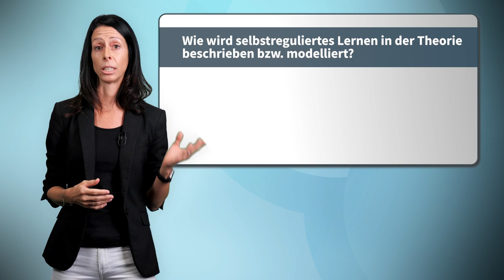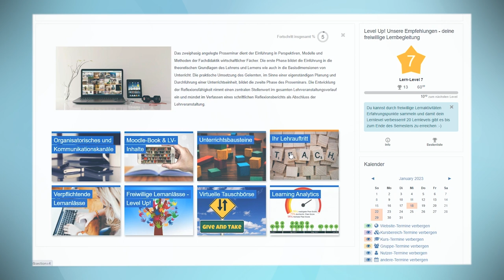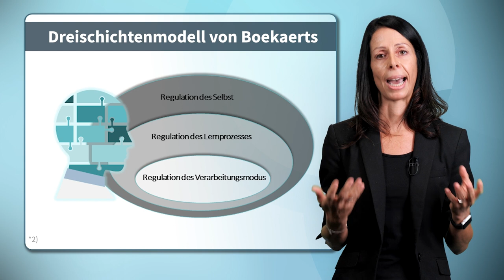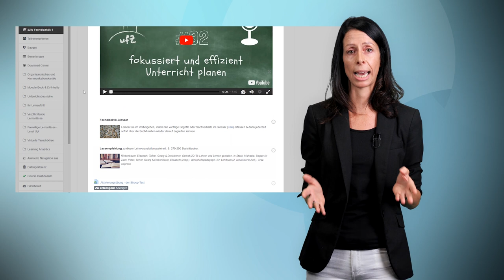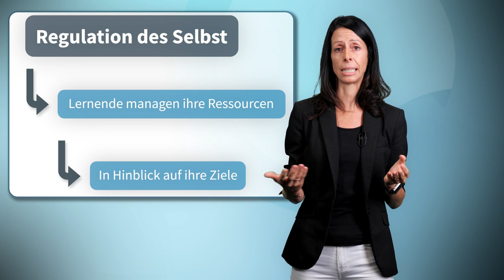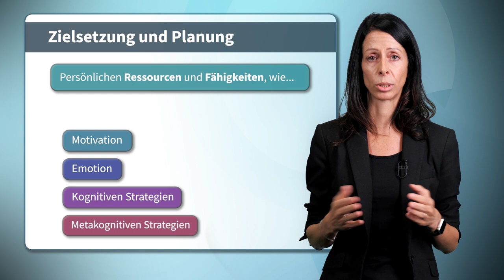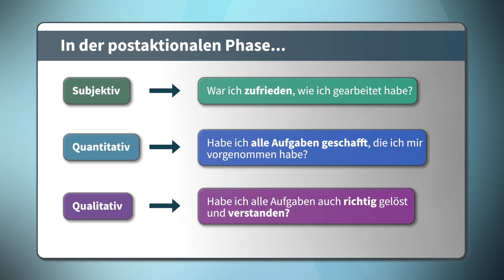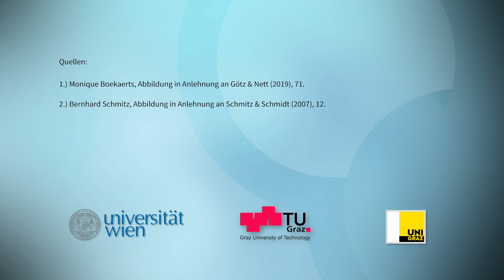Selbstreguliertes Lernen mit Learning Analytics unterstützen – Fokus Lernende | iMooX.at